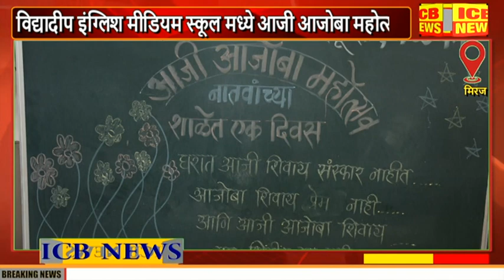मिरज :विद्यादीप इंग्लिश मीडियम स्कूल मध्ये आजी आजोबा महोत्सव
मिरज :विद्यादीप इंग्लिश मीडियम स्कूल मध्ये आजी आजोबा महोत्सव(ICB NEWS MIRAJ)